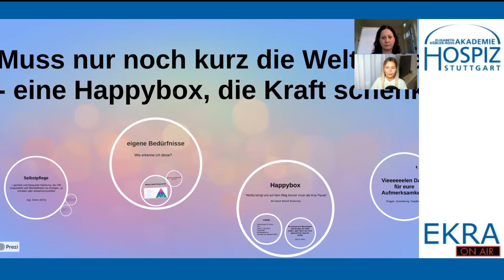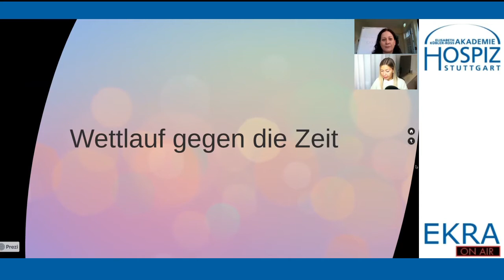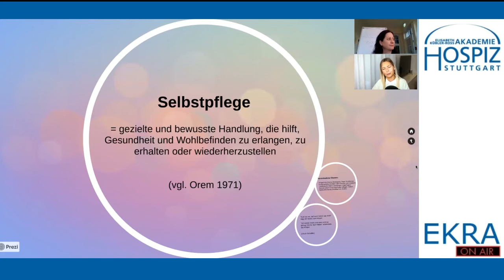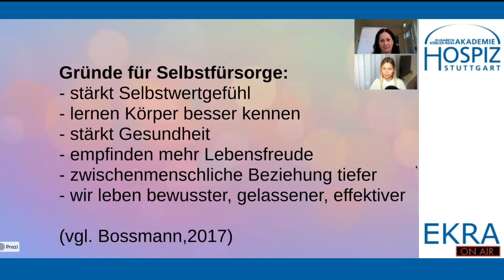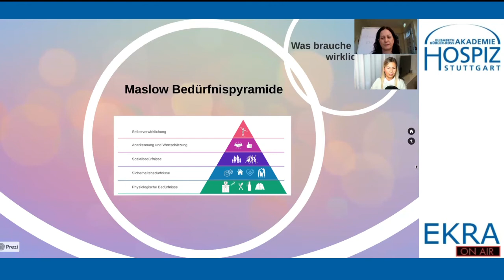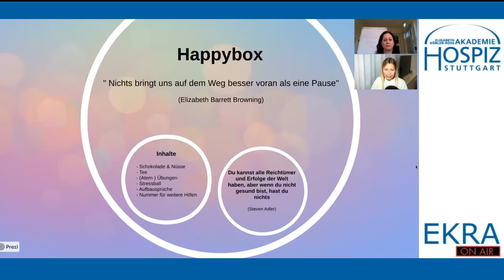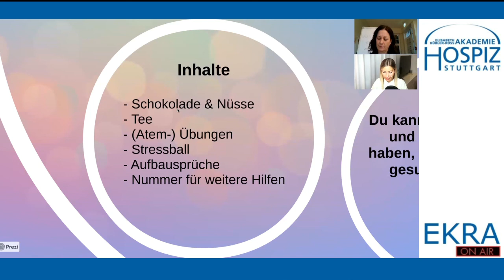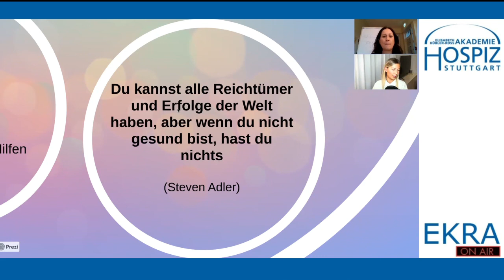Ich muss nur noch kurz die Welt retten: Eine Happybox,die Kraft schenkt (Referentin:Jessica Schäfer)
EKRA on Air– eine Vortragsreihe der Elisabeth-Kübler-Ross-Akademie®*

(*gefördert durch die Addy von Holtzbrinck Stiftung)

On air light – Angelus